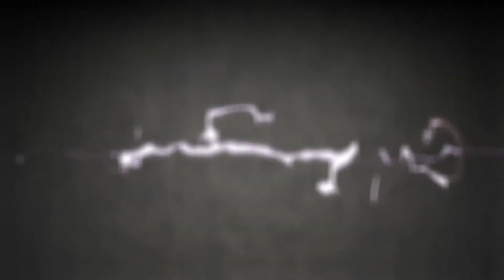Fine By Me - Andy Grammer (COVER)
This took forever to cover.
Always remember to eat your chicken and cupcakes.